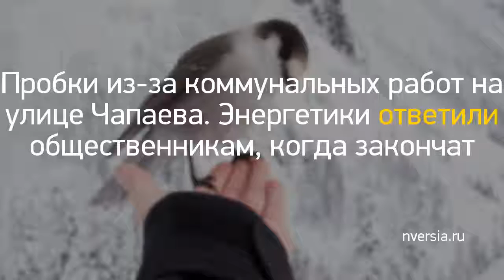Новость дня: "В Кильмезском районе за убийство ворон буд..." и другие главные новости за 2019-08-30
Смертельное ДТП на трассе «Вятка»: 12-летняя девочка и пенсионер погибли в столкновении с грузовиком
Пробки из-за коммунальных работ на улице Чапаева. Энергетики ответили общественникам, когда закончат менять трубы
«Стыдно!»: саратовец предлагает депутату Панкову «доехать до монумента на месте гибели Расковой, посмотреть своими глазами и выйти с инициативой»